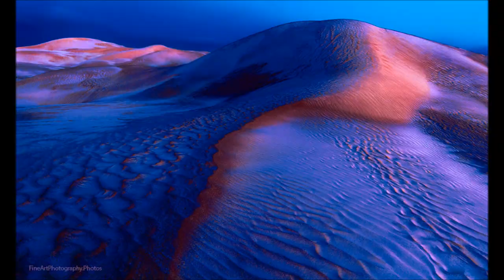Fine Art Photography Favourite Images of 2015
The artists choice for best images of 2015.

Out of thousands of images, these are my choice of landscapes, desertscapes, black and white, dusk, salt lakes and more...